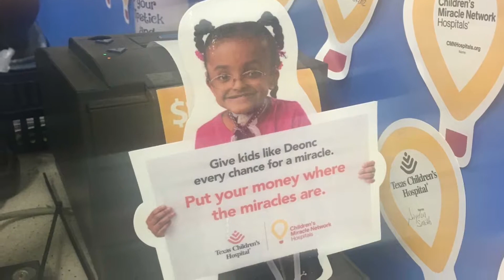Power Couple Carl Ducena & Tina Chandler train & inspire Parents of children living w/ disabilities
Power Couple Carl Ducena and Tina Chandler of Normal To Be Fit, train and motivate Parents of children living with disabilities to get Fit. Darius and Desiree Bradley are being reminded to take care of themselves and that it is Normal To Be Fit.